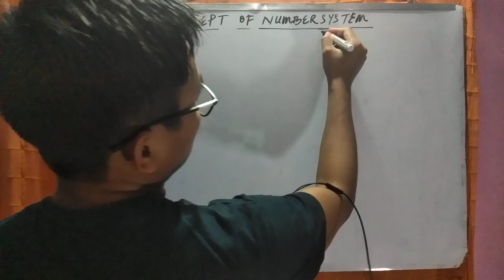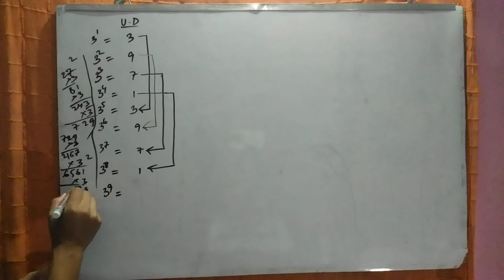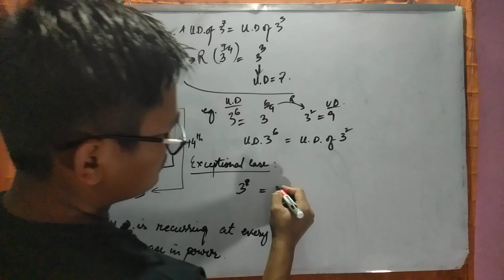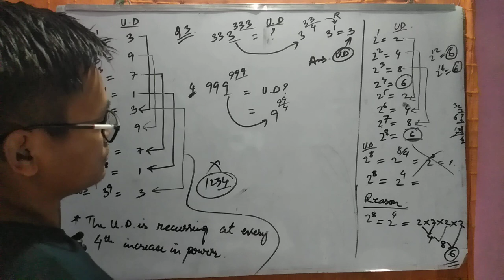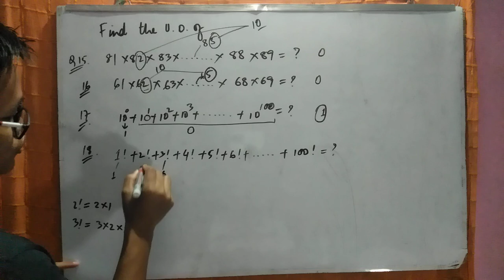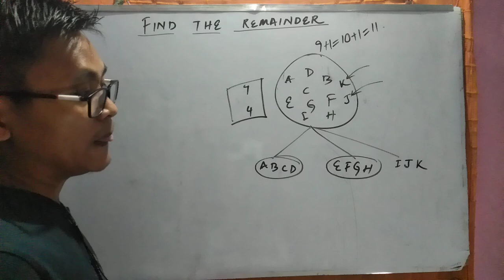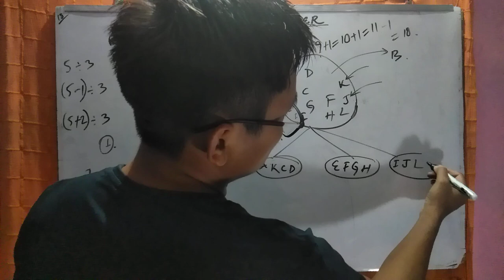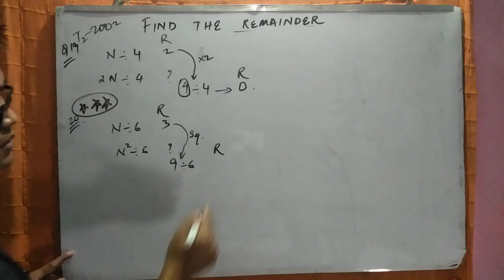Number System Lecture-1 in Thadou-Kuki by Lemnou Vaiphei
Competitive Exam pass nadingin pen a calculate ebol laise a minung ephahlou diu ahi. Hichi session ahin Number system hi mentally calculate boldan kihil ahi.

 Concepts are explained to as basic as  possible that a beginner can understand. This is useful for various competitive Examinations such as SSC,Banking,Insurance,UPSC CAPF,Railways,MPSC etc.